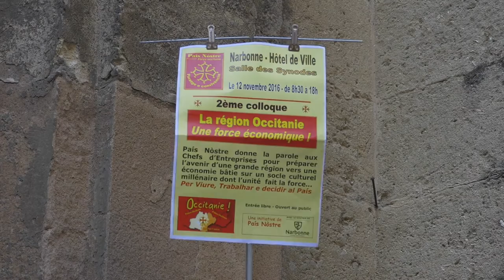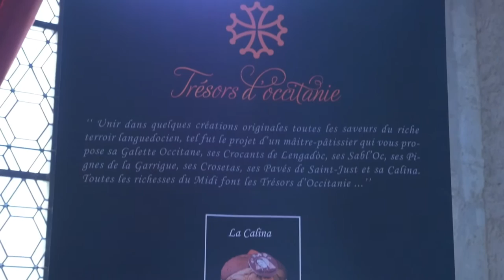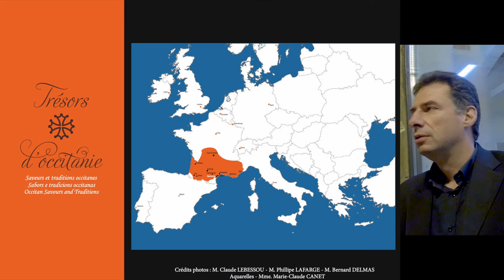POLITIQUE : la région occitane, une force économique!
Dans le prolongement de l'appel de juin des 53 chefs d'entreprises favorables au nom Occitanie pour la grande Région, Pais Nostre organisait un colloque sur le thème : la région Occitanie, une force économique ! samedi 12 novembre à la salle des Synodes de Narbonne.Jean-Pierre Laval nous explique pourquoi mettre en avant le savoir -faire, le dynamisme et les valeurs occitanes des entrepreneurs de chez nous.Gilles Bourguignon, gérant de la société « le fournil de Gilles » nous fait part de son enthousiasme à travailler en région occitane. Gérard Zuchetto, spécialiste de l’art des troubadours, clôture le colloque avec une intervention et un concert de son groupe Art Trobar.